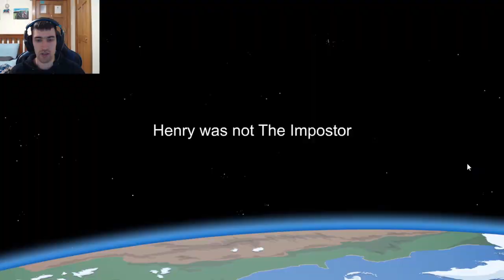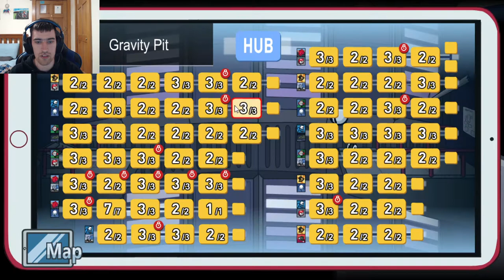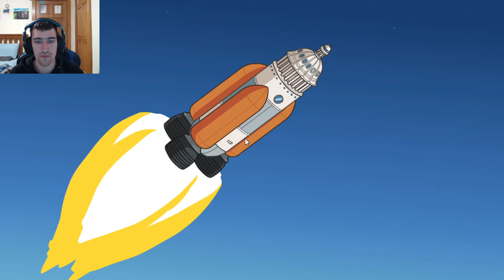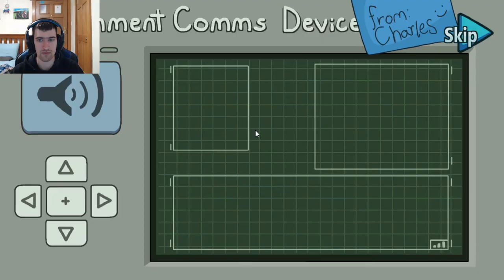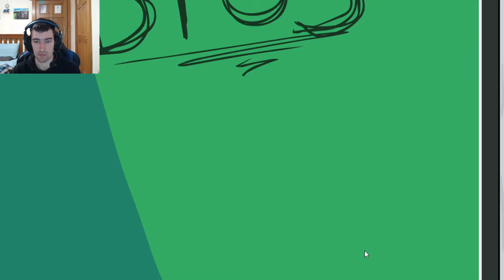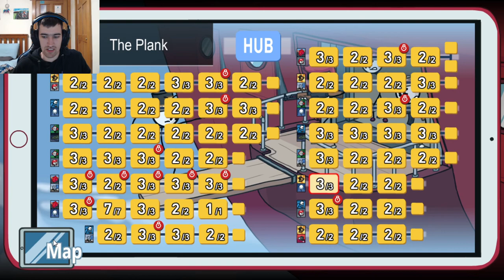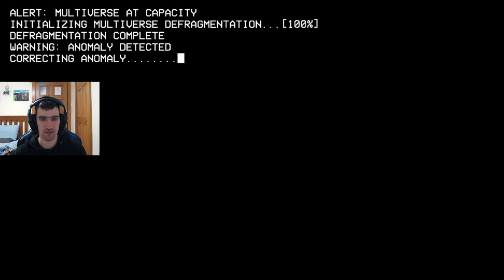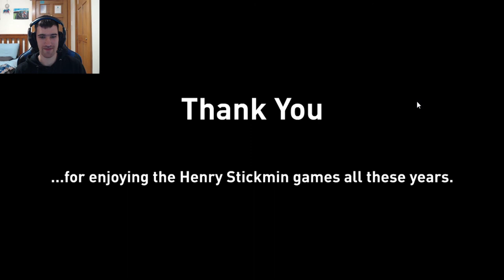Fixing The Multiverse | The Henry Stickmin Collection Finale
Our journey has finally come to an end in the hilarious stick universe. We've had quite some adventures together in a lot of places but this is when things finally come to a close. I have 100% everything so far and I am continuing to do so with Completing the Mission as well. I hope you all have enjoyed this series, I definitely have, it's been a ton of fun to record this and I'm glad this was the right kind of inspiration to get me to work on my Youtube channel again. I've felt a lot better since then, if there's anything that anyone wants me to play on my channel, I will do my best with what I have right now but I have a few ideas for the future. Thank you all again for watching this series, hope you all had a few laughs cause I certainly did and without further ado, it is time to restore balance by fixing the multiverse.